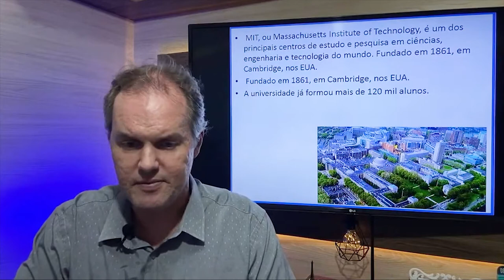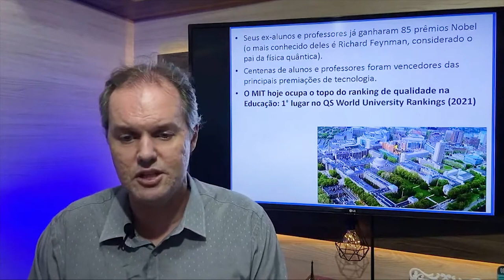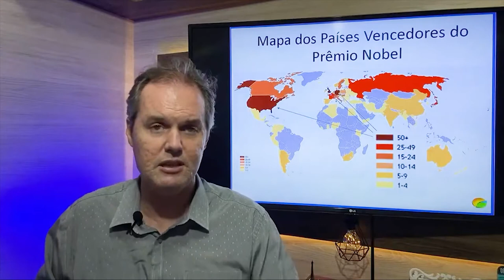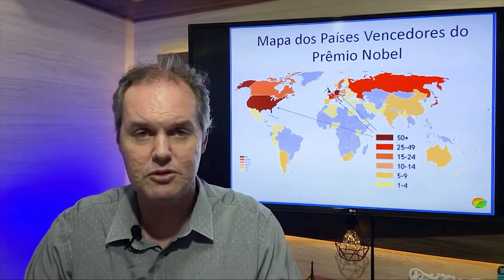✅ Quantos Prêmios Nobel o Massachusetts Institute of Technology (MIT/EUA) já ganhou?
☑️ Obrigado pela visita!

Chapters (Capítulos)
00:00 – Seja bem-vindo!
00:02 – Inscreva-se no canal!
01:00 – Introdução
02:00 – Desenvolvimento